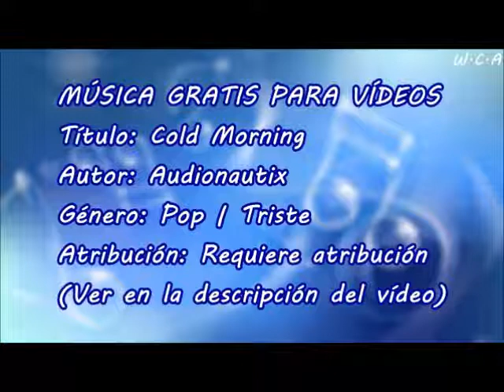Cold Morning - Audionautix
Título: Cold Morning
Autor: Audionautix
Género: Pop | Triste
Atribución: Requiere atribución